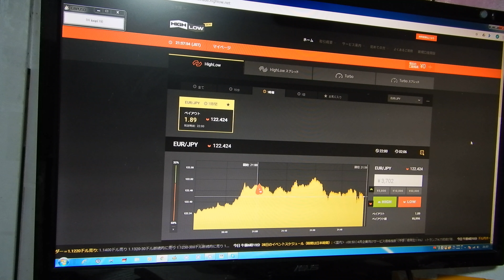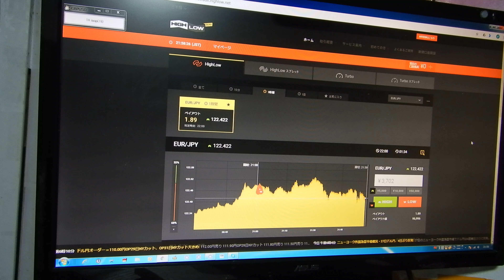誰でも稼げないバイナリーオプションインジケータの紹介ですが。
リンクアドレスはサンプルインジケータのダウンロードです。
FXにも別製品でもする対応。
デモ投資の試験が多いですが録画にはライブ投資も実施しています。